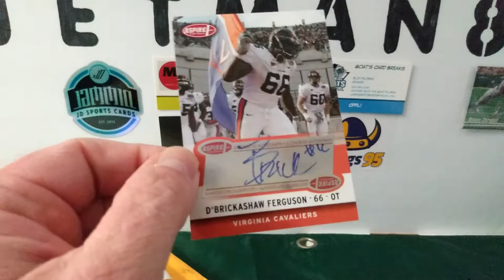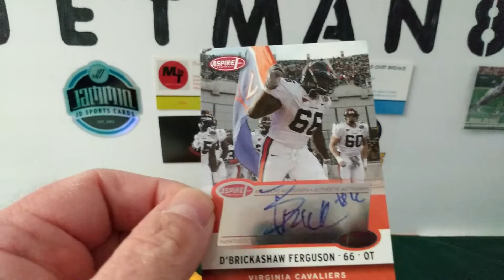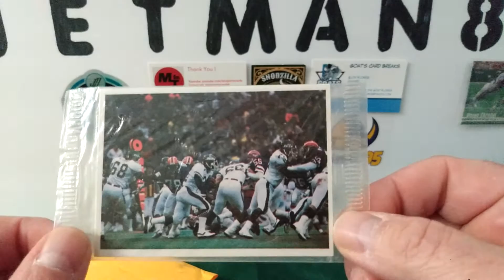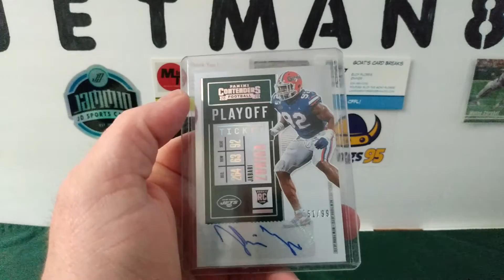Mail With A Rare Pizza Roll Card🤔